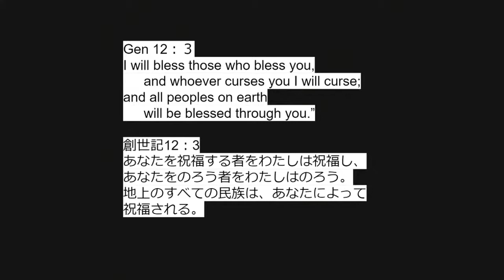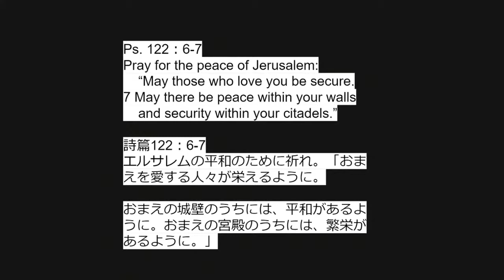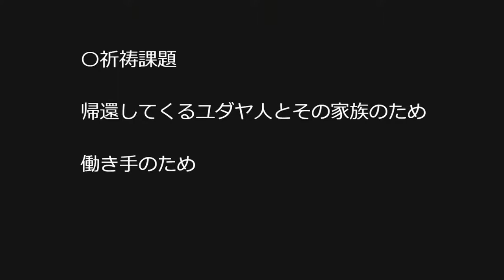帰還してくるユダヤ人のために祈る～ブリッジ・フォー・ピース参加報告～｜Rei Onaga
2022/02/15　金曜祈祷会メッセージ